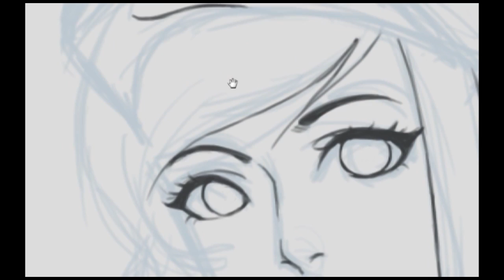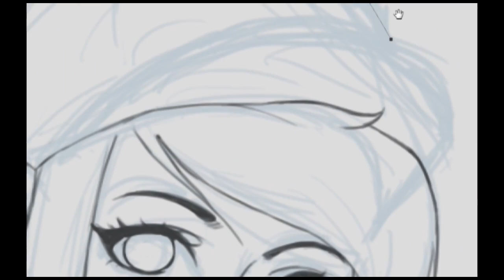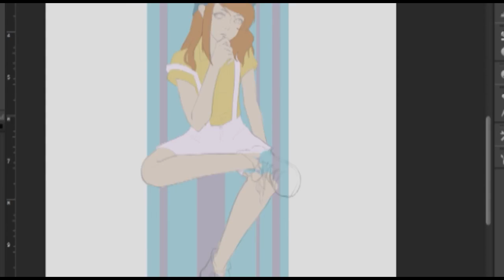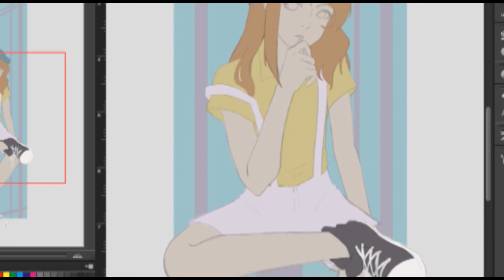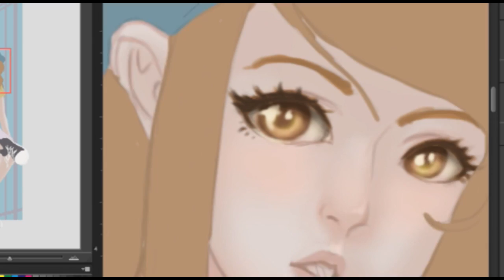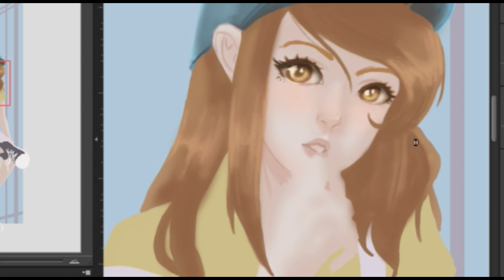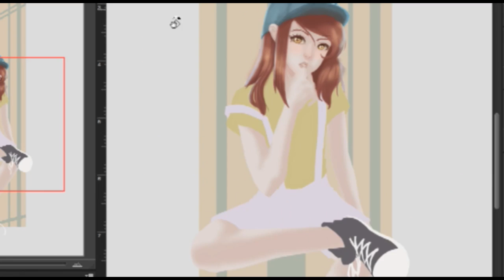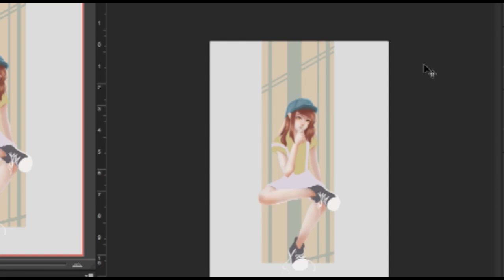Digital Painting Process 01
My first Full Digital Painting Process. Sorry if does not have a sound, because I have no idea where I can find some BG Music without being subjected to Coy Right Laws even if I credit or ask for permission. I was supposed to do a voice over, but I stutter and my way of speaking is not cheerful. hehehe. :)

If you like my art, you can follow the Links down below for more. :)